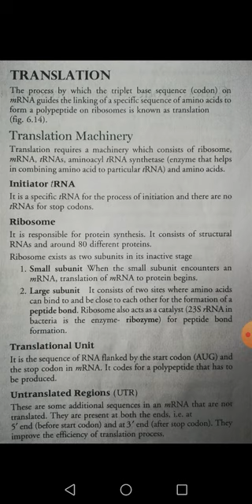Translation class 12